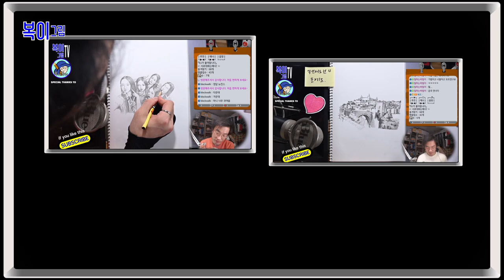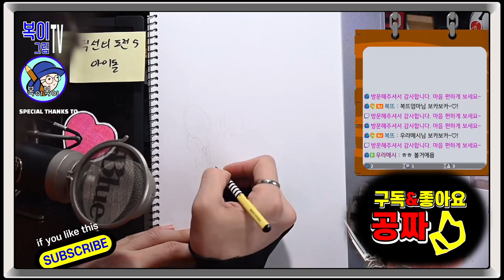복이복이의 그림그림 모아복이_직선의 도전_4~6